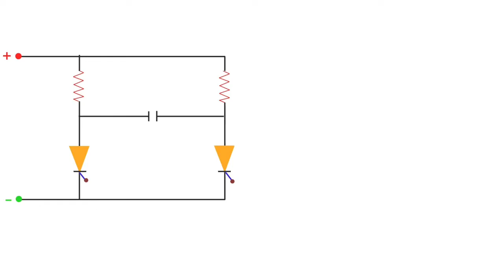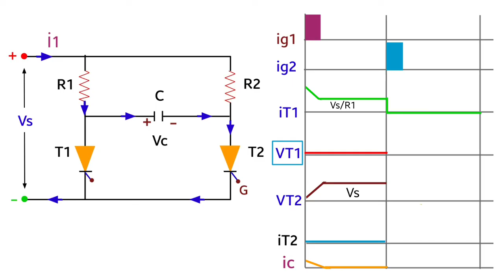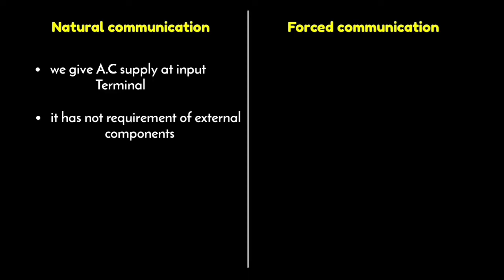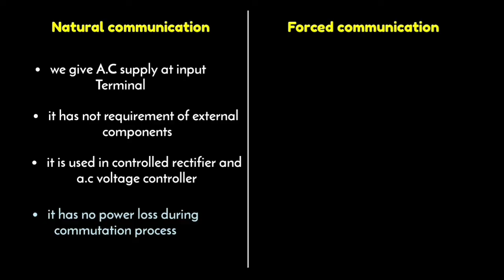class c commutation of thyristor | class c commutation of scr | complementary commutation | in hindi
OTHER TOPICS

3)  class - D commutation

In this video I have explain about Class C commutation classic commutation is a method or technique to turn off the SCR thyristor this is best technique to turn off the thyristor class C commutation is used in DC circuit and it is also known as impulse commutation that consist with main thyristor and auxiliary thyristor

in previous video I have explained about class a commutation
class b commutation and class d commutation

COVERED TOPICS

1)  class c commutation complementary commutation
2)  class c commutation in hindi
3)  class c commutation animation
4)  complementary commutation for scr thyristor
5)  class c commutation or complementary commutation or impulse commutation
6)  thyristor commutation
7)  scr thyristor commutation technique in power electronics

Thanks 😇